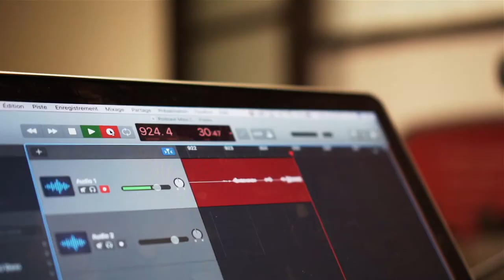Podcast du Dimanche #6 - Les Mythes sur la Nutrition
Les 7 pires mythes sur la nutrition :

👉 Manger des glucides avant de se coucher va vous faire
prendre du gras.
👉 Les gras saturés sont mauvais pour la santé
👉 Une alimentation élevée en protéines va endommager vos
reins
👉 Vous avez besoin de glucides pour avoir de l’énergie
👉 Les diètes avec aucune source de glucides sont la seule
manière de perdre du gras
👉 Suivre une diète me donne faim
👉 Les produits faibles en gras vous feront perdre du gras